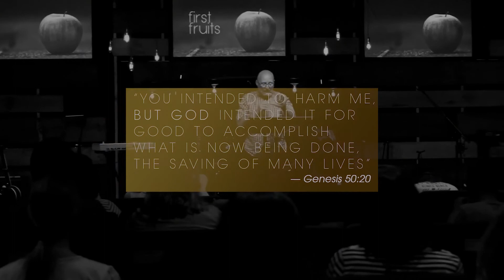Fear Of Man - Pastor J. D. Antosiak - 05.29.22